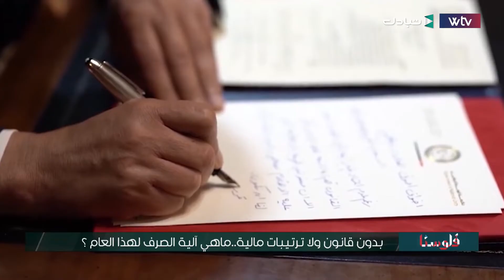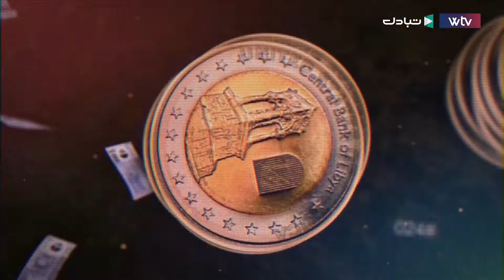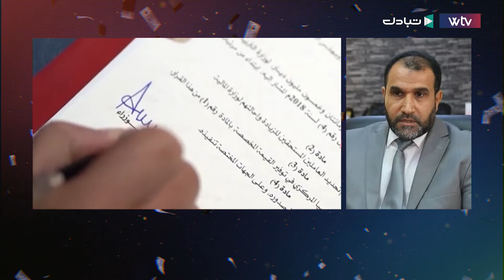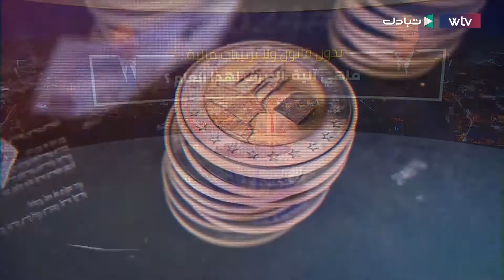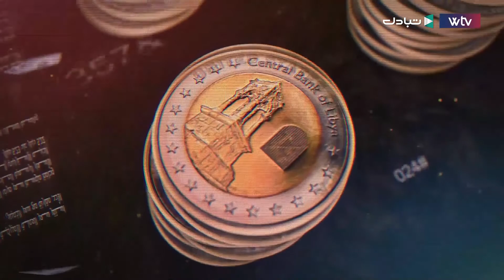بدون قانون ولا ترتيبات مالية..ماهي آلية الصرف لهذا العام ؟